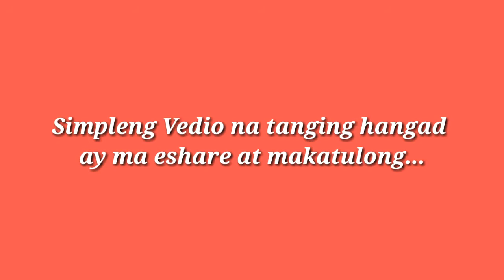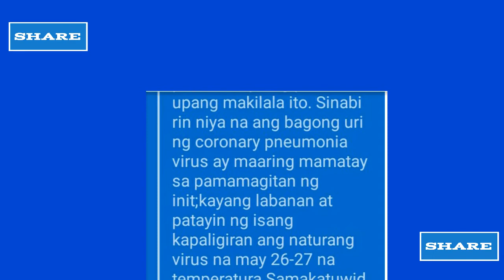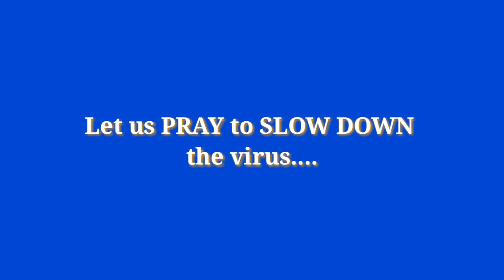CORONA VIRUS.., Mga sintomas at kung paano ito maiiwasan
Isang Forward message tungko sa COVID-19 na mas ninais kong gawing video para mas maishare pa ng ating mga Ka- Channel at kababayan..
Kung nandito ka ngayun sa channel ko..maraming salamat sa pagbigay oras sa simpleng video na ito at sana ay maishare mo din ka-Reality sa iba...
Sa kung sino man po may ari ng Forward message na ito ay pahintulutan mo po ako na maishare ko pa ito sa iba at maraming salamat sa iyo kabayan..
       Let us PRAY & HELP one another to SLOW DOWN the virus...